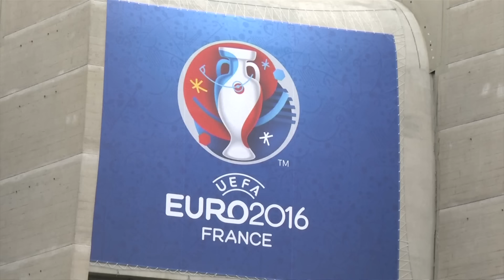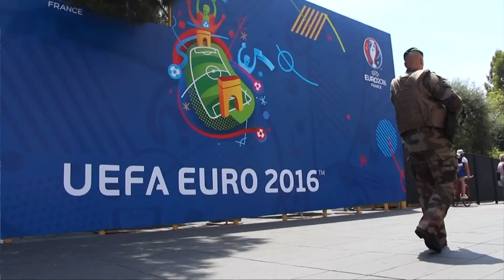Telewizja Republika - JUTRO ZACZYNA SIĘ EURO 2016-06-09